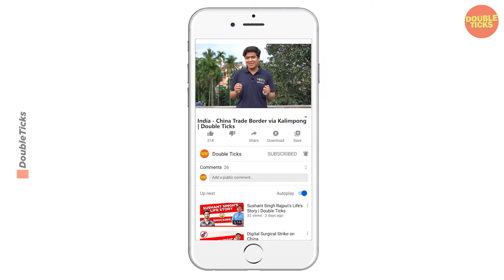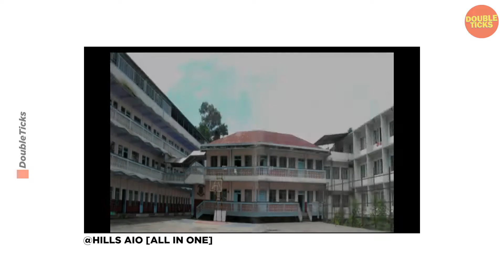Kalimpong- China Border you probably didn't know about | Double Ticks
Kalimpong and Tibet ( now occupied by China ) had shared a thriving trade border before 1958.  Share your thoughts on it in the comments section below.